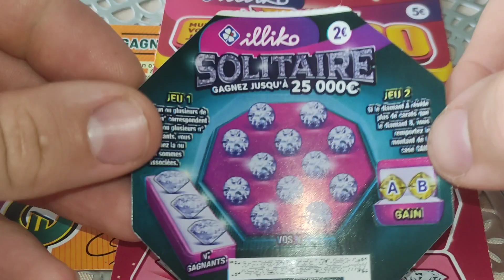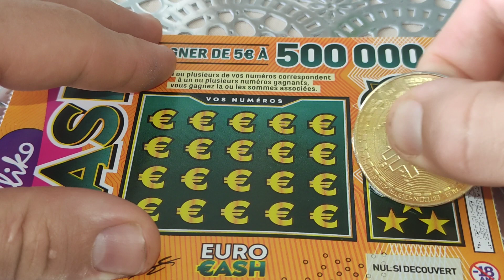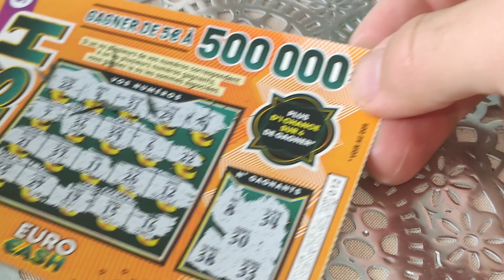Duel plus bonus 🍀 Solitaire 🔥